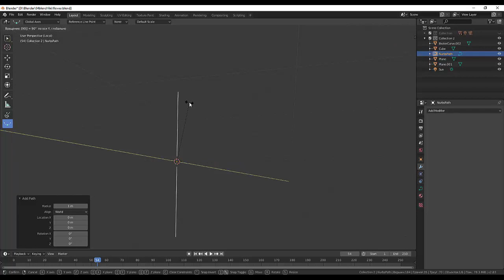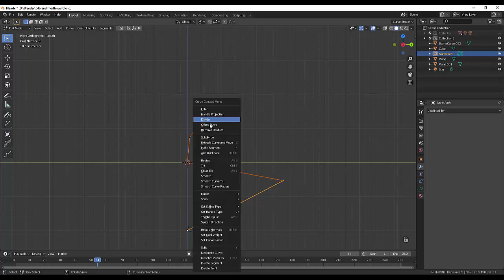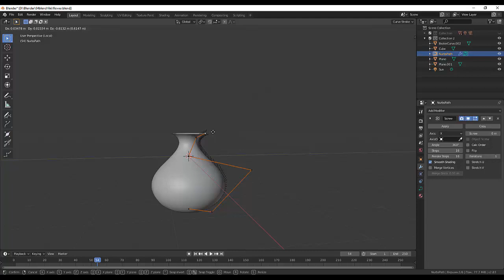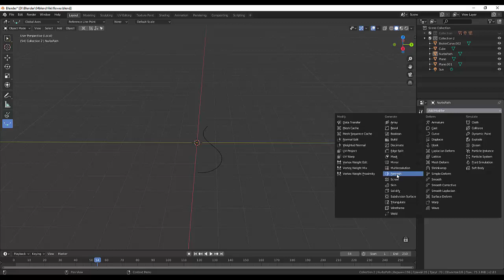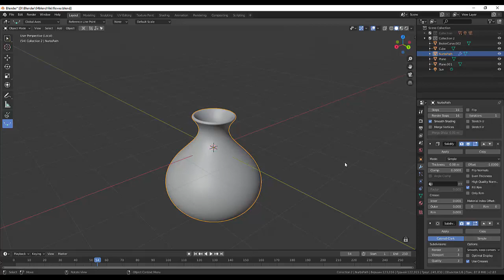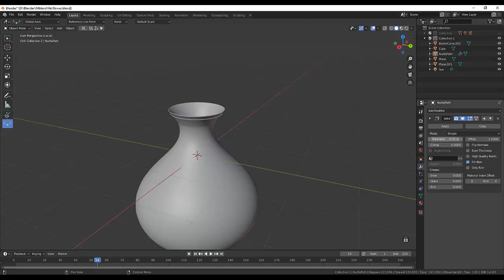38. Blender Texture. Glass (Part2)